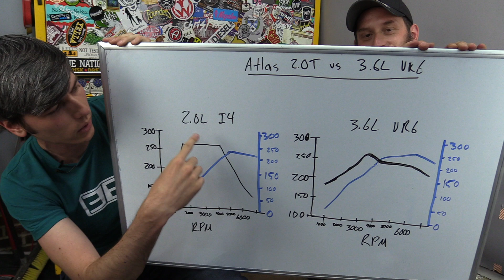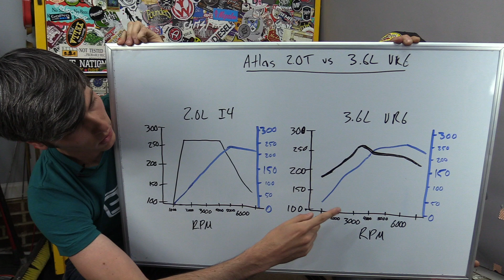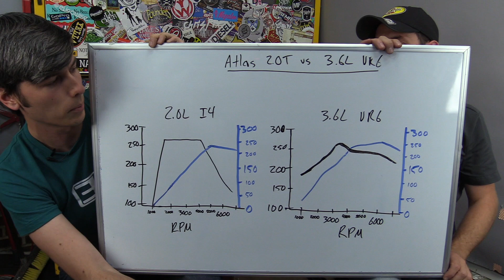4 Reasons Why The VR6 Engine Is Dying Off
4 Reasons Why Volkswagen's VR6 Engine Is A Dying Breed

Volkswagen's VR6 engine is seeing less implementation as the years go on. No longer used in the VW Golf, Jetta, Beetle, Corrado, Sharan, Phaeton, Eos, Audi A3, & Audi TT, and many others, it's kept alive in the VW brand by only the Touareg, Passat, and Atlas. What's the replacement? Mostly a 2.0L turbocharged inline four cylinder. Why? Well, there are a lot of benefits. In this video we'll discuss torque, power, weight, size, efficiency, consolidation, and the many advantages an inline-turbo four cylinder has to dethrone the eclectic VR6.